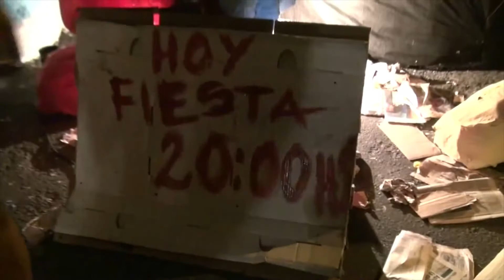Especial Muñecos Platenses - Faltan 33 días!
"La Capital Mundial del Muñeco" se ilumina, y el trabajo de meses queda reducido a cenizas. Barrios enteros prenden la chispa y alimentan el fuego de una tradición que lleva más de medio siglo. Falta cada vez menos! 34 días!